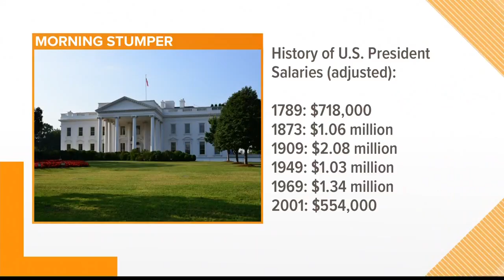Stumper: Monday 1/7